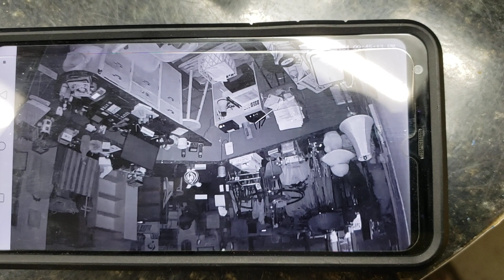May 7, 2024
Mysterious Happenings at Store- Orbs appear and camera image
 flips on it's own- Longmont, Colorado 5-3-24 approximately 945 pm